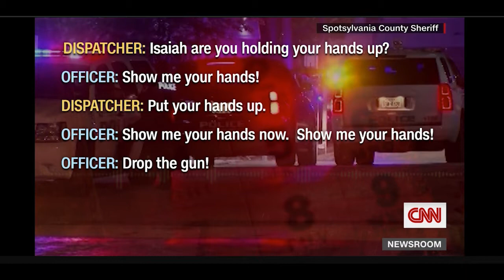Interview with Pamela Brown, CNN